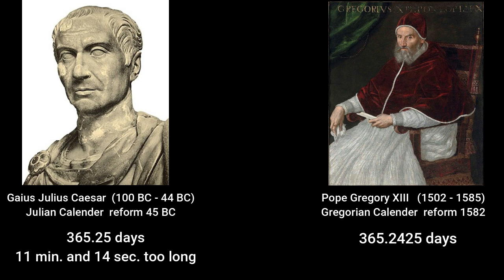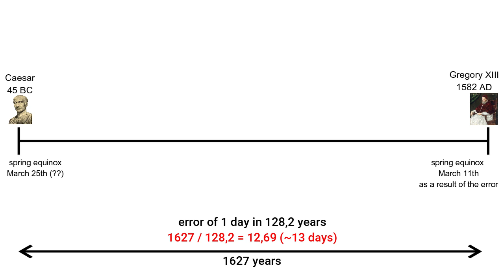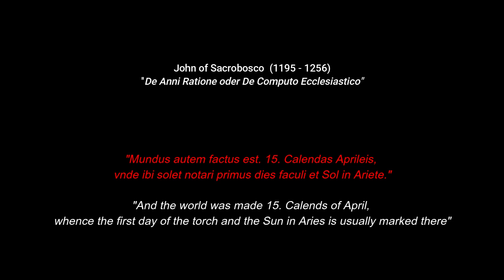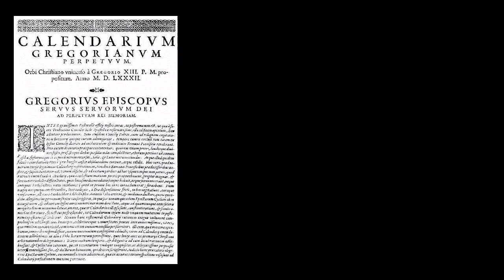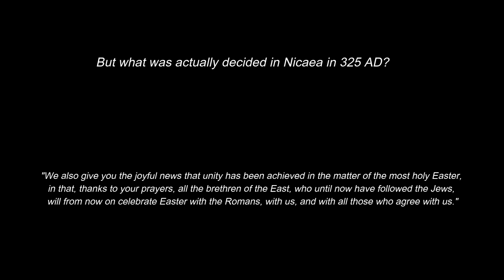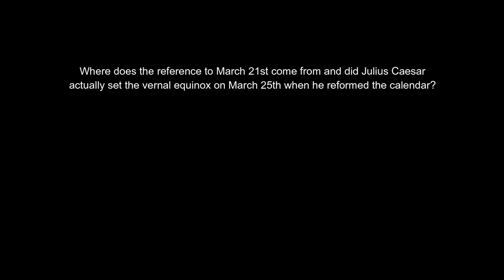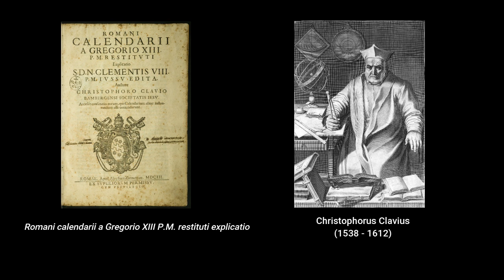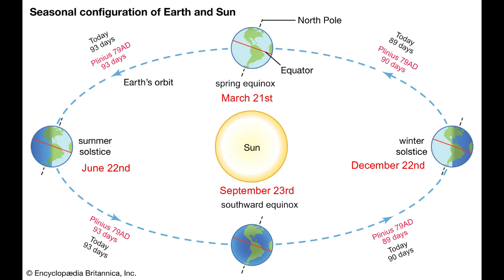Phantom Time Hypothesis | A detailed examination of the Julian calendar.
This is a detailed examination of the discrepancy of the Julian calendar.
Was the spring equinox at the time of Julius Caesar on March 21st or March 25th?

Sources:
John of Sacrobosco - "Computus Ecclesiasticus"